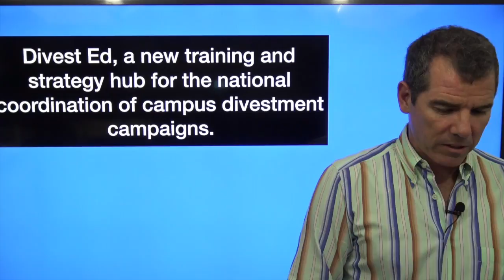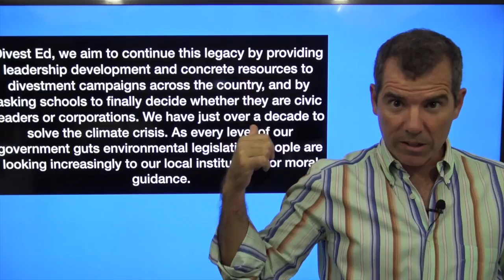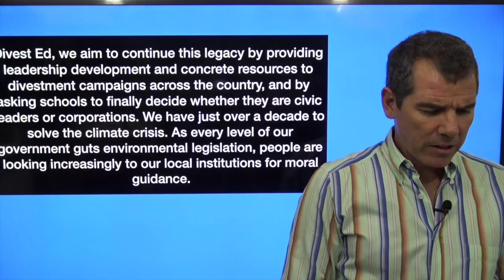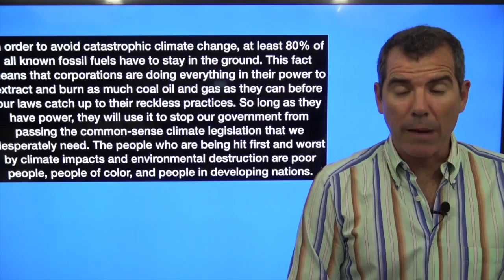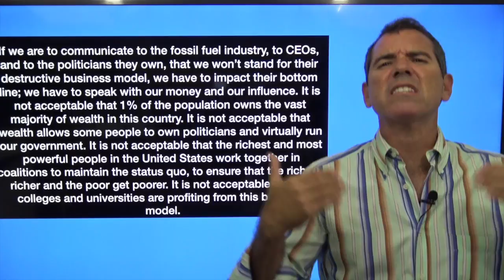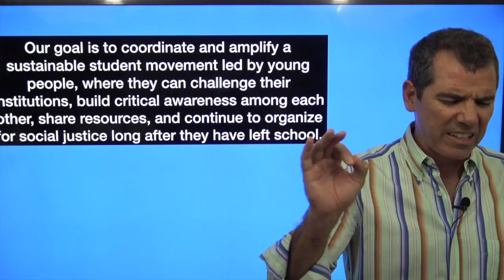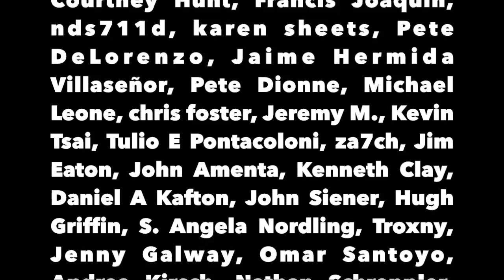Get Your University To Divest From Fossil Fuels - The Political Vigilante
Graham shows how you can get your institution of higher learning to divest from fossil fuels.